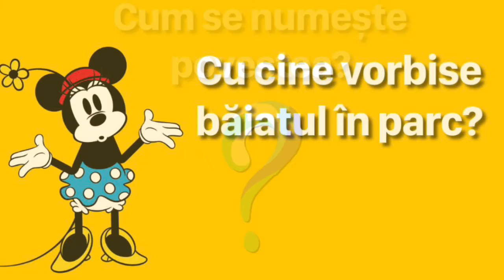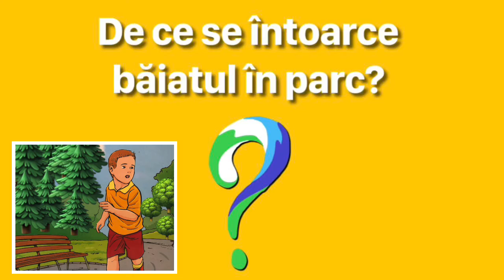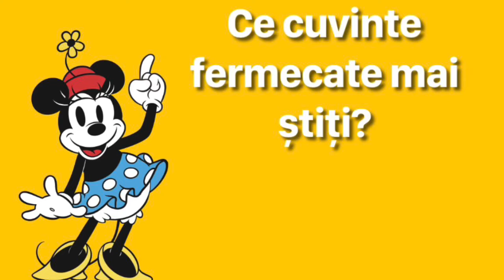„Mulțumesc -Cuvântul fermecat” Povești educative pentru cei mici.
Povești educative pentru cei mici